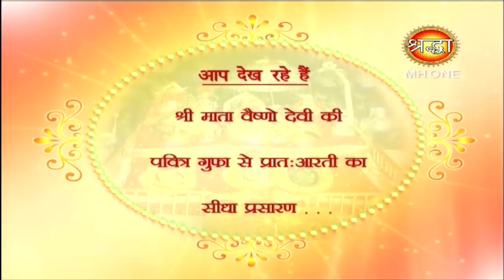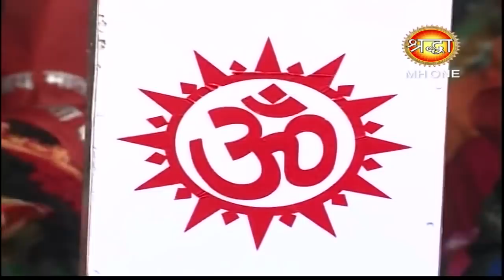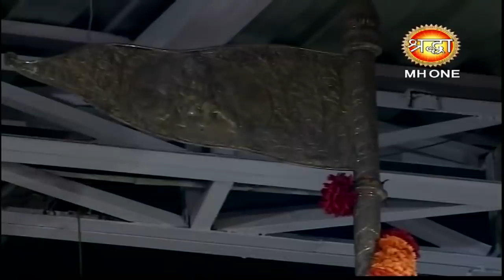Vaishno Devi Morning Aarti || माँ वैष्णो देवी प्रातः आरती || 09 february 2019 || Shraddha MH One